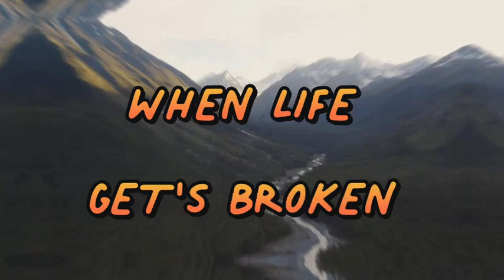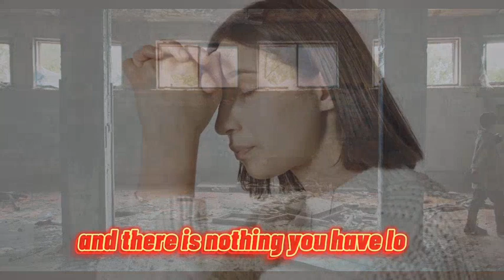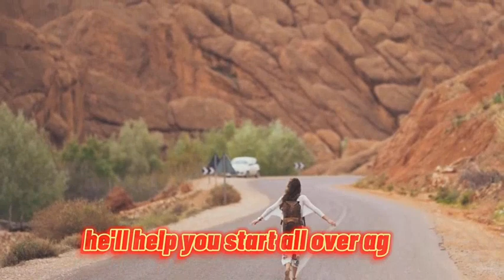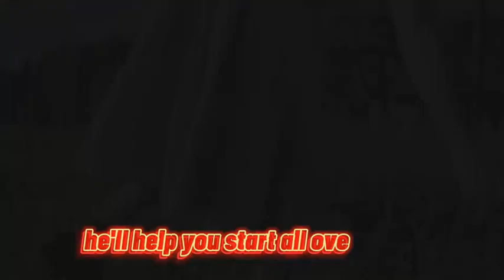WHEN LIFE GET'S BROKEN || Sandy Patty ||Christian Song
"When Life Gets Broken" is sung by Sandi Patty ft. Heather Payne.

SONG LYRICS:

Hands reaching out with no one to hold
You've been abandoned with no place to go
Wounded and wanting, such desperate times
Cold bitter tears are filling your eyes

Get a glimpse of Jesus for He is right there with you
He knows just what you need

'Cause when life gets broken, when you're in despair
He'll carry your burden when it's too much to bear
It's down in the valley where He'll give you strength
And there is nothing you have lost that He can't replace
He'll help you start all over again
When life gets broken

You hoped God would heal it, but the storm raged and raged
Now it's hard to imagine how you'll make it through the day
Weeks turn to years, time's passing you by
But you're still holding on to the how's and the why's

So get a glimpse of Jesus for He is right there with you

Healing waters heal our troubled souls
Jesus, sweet Jesus will cleanse and make us whole

When life gets broken, when you're in despair

®Allright Reserve ®